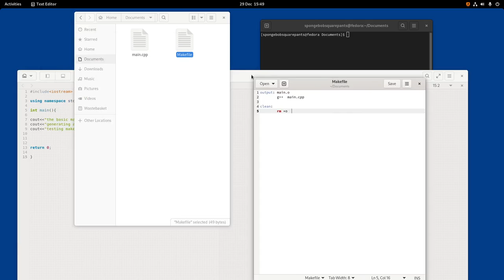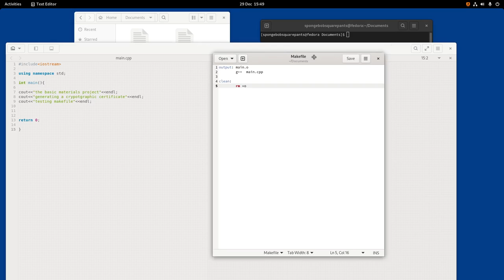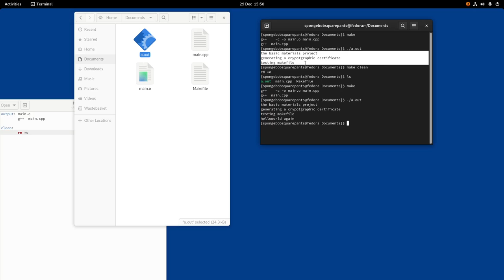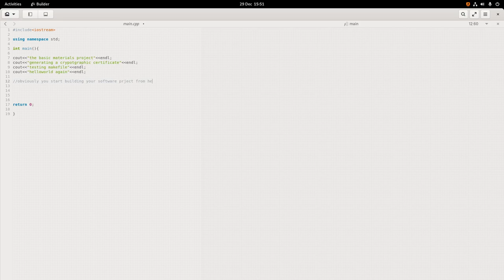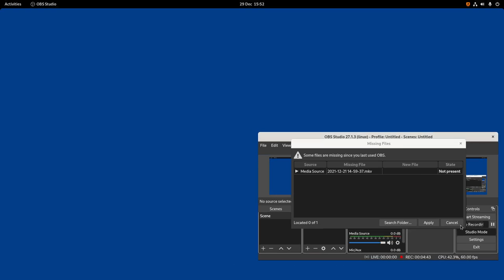C++ ASAP /Linux Fedora WorkStation 35 As simple as possible C++ Building the simplest C++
C++ ASAP As Simple As Possible

Here we simply build the simplest C++ program on Linux Fedora Workstation 35.
We have a simple dual file set up - the main.cpp file and the Makefile (plain old text file).
Using a command terminal we build and rebuild the main.cpp file.
This is the total basic amount of complexity to get your software project off the ground.
So we have got going for ourselves here a simple test build develop life cycle going. All you have to do is hit the command terminal with the "make" or "make clean" scriptures to get a head-start with minimal amount of necessary complexity cycling a project initiation and development.
We introduce to the student the  IBPDU [SEF]- Initiate build package deploy update iterative build process software evolution environment - using this we can evolve our software from the simplest possible position, get building packaging and deploying straight away. Do this to baseplate your project before launching into to writing code.